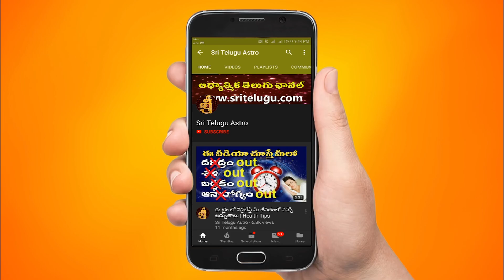Kumbha Rasi Varaphalalu || Oct 15th - Oct 21st Weekly Horoscope || వారఫలం